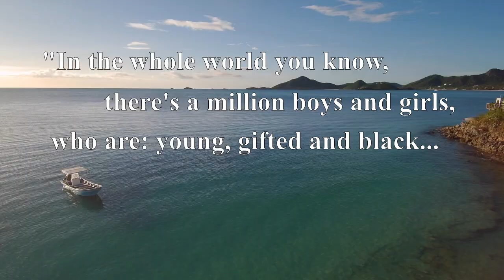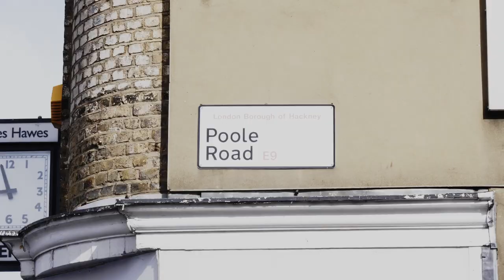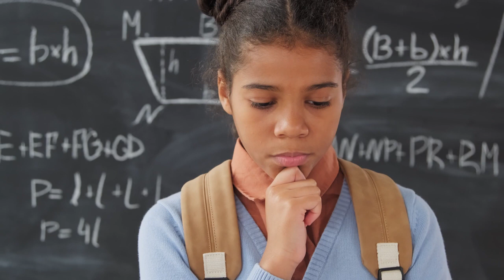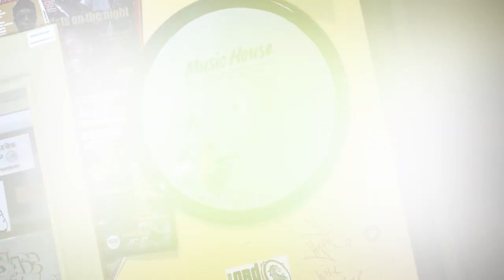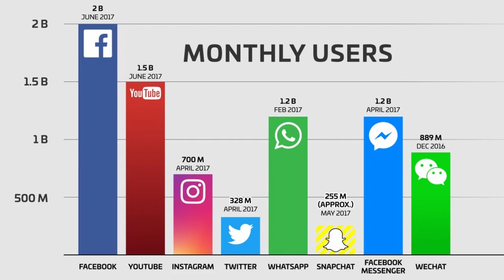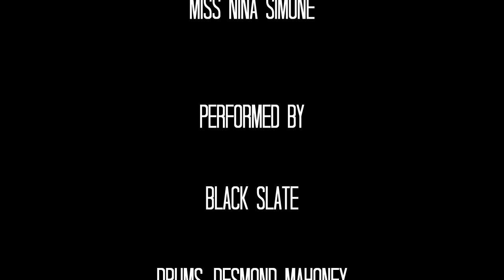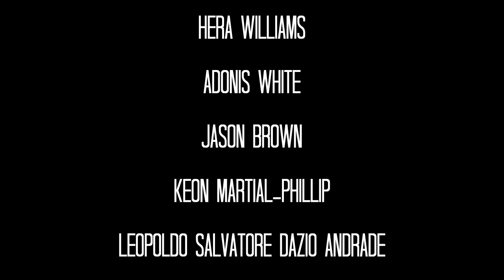Black Slate - Young, Gifted and Black Documentary - (Official)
World-renowned, international reggae band Black Slate, as made a short documentary entitled “Young, Gifted & Black” name after the classic song written by the late, great Nina Simone!
The aim of the documentary is to encourage young people to never given up on their plans, hopes and dreams, but nurture it so it grows. In addition to highlighting the  young people, the documentary showcase individuals who are active in the community.